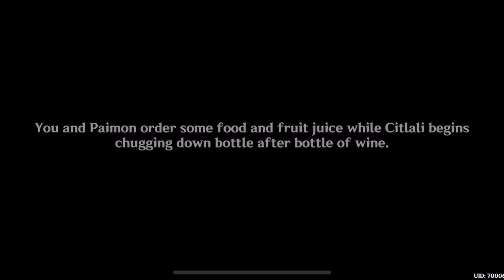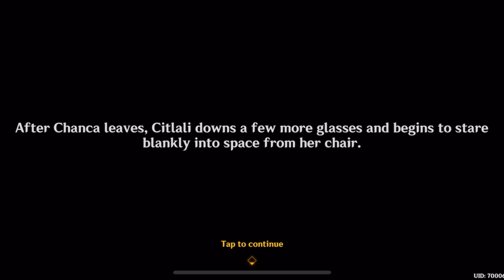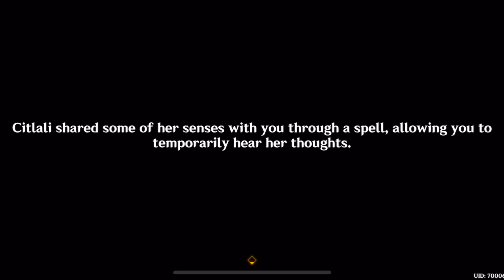GRANNY IS DRUNK?! ( Citlali ) | Genshin Impact Archon Quest 5.1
New Genshin impact 5.1 Archon Quest featuring Citlali, Mavuika, Mualani, Kinnich, Xilolen & many more!